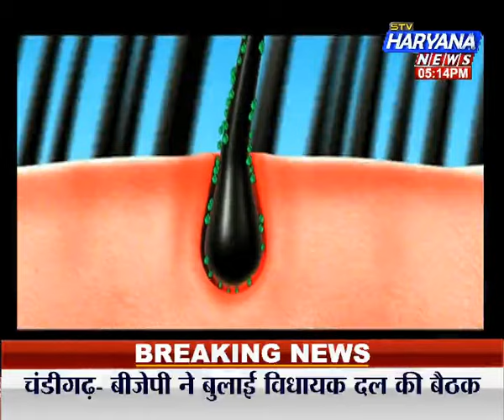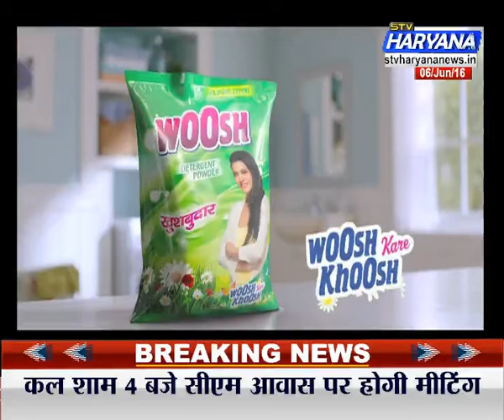stv Haryana News, Vishesh (06.06.16) बेदी की बैठक में मीडिया पर बैन !